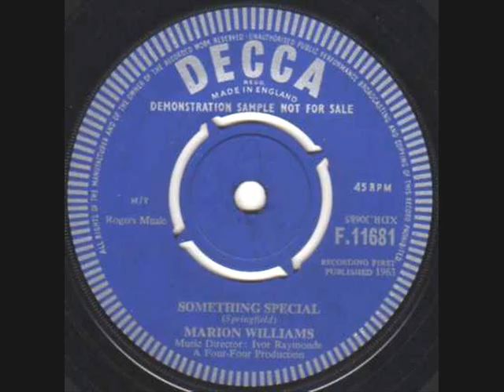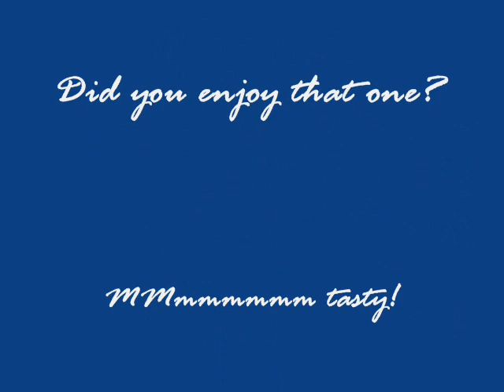Marion Williams - Something Special - Decca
Very classy early two-stepper from 1963...a real smoothy from Marion!